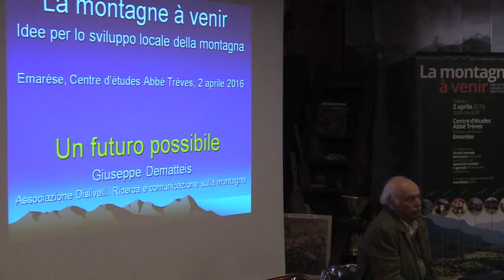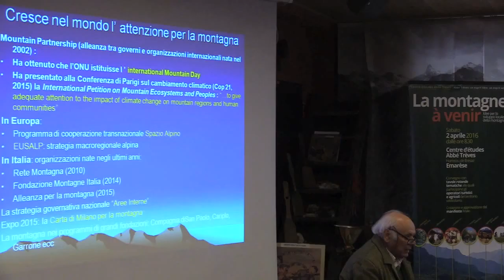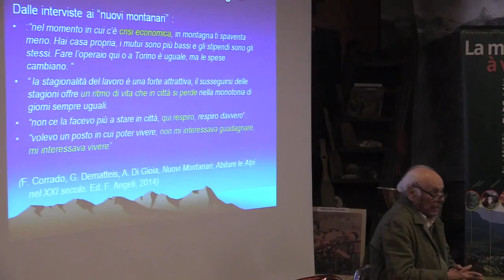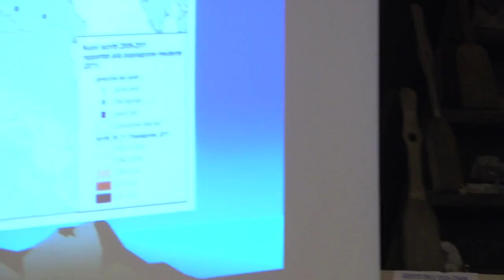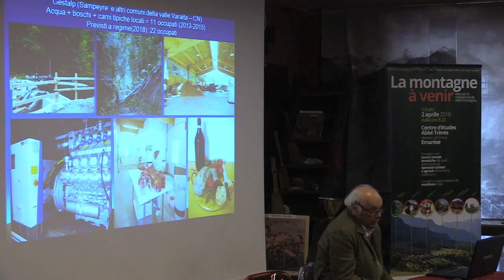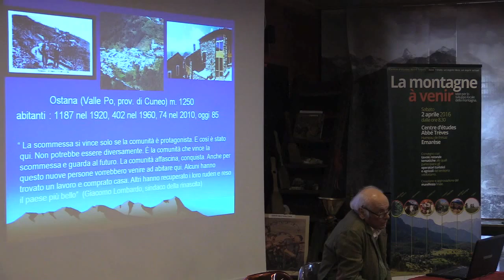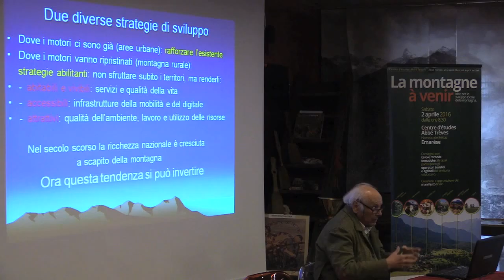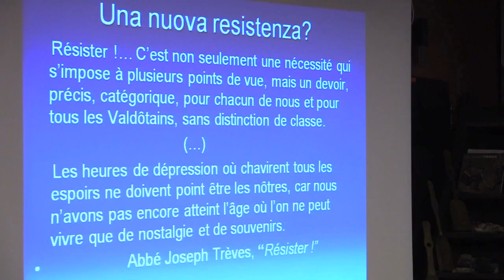La montagne à venir pt3 - Relazione di Giuseppe Dematteis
Dal convegno "La montagne à venir" organizzato dal Centre d'études Abbé Trèves presso la sua sede di Emarèse il 2 aprile 2016.

Relazione introduttiva di Giuseppe Dematteis, Presidente dell'Associazione Dislivelli.
Montaggio video di André Navillod